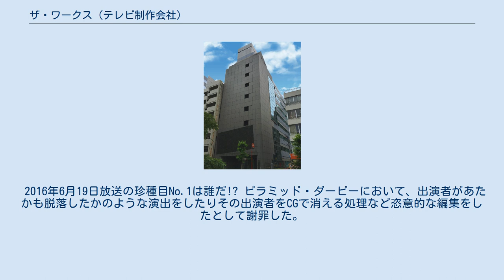ザ・ワークス (テレビ制作会社)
ザ・ワークス
株式会社ザ・ワークス (THE WORKS) は、日本のテレビ番組制作会社。
渡辺プロダクションの子会社である。
 1955年（昭和30年）創業の渡辺プロダクションは芸能事務所としてタレントのマネジメント業務の他にテレビ番組制作も行なっていたが、1980年代に入ると、芸能事務所としての渡辺プロの力が低下。
自社のタレントだけで番組を賄うことが出来ず、他社所属タレントを多く起用するようになったことから、渡辺プロからテレビ番組制作機能を切り離して、1984年（昭和59年）5月17日に「渡辺プロダクション映像部（わたなべプロダクションえいぞうぶ）」として設立され現在の社名に改称。
制作プロダクションとしては大手。
テレビ・ラジオ番組の制作やビデオソフト・コンピューターソフト・コマーシャルの企画制作などを行っている。
 1993年（平成5年）の東京メトロポリタンテレビジョン開局に際しては、出資とともにスタッフを派遣。
番組制作を支援した。
 近年は深夜テレビドラマの製作にて、製作委員会を立ち上げて自ら幹事社を担当することが増えている。
 ※印はスタッフ協力だが制作クレジット表示なし。
この当時は日本テレビの視聴率不正操作が大きな問題となっている最中であり、10月24日、事態を重くみたテレビ朝日から削除を要求され、該当ページを削除。
番組自体も11月2日の放送（第5回）をもって打ち切りとなった。
 2016年6月19日放送の珍種目No.1は誰だ!? ピラミッド・ダービーにおいて、出演者があたかも脱落したかのような演出をしたりその出演者をCGで消える処理など恣意的な編集をしたとして謝罪した。